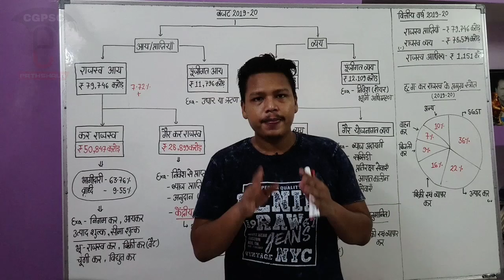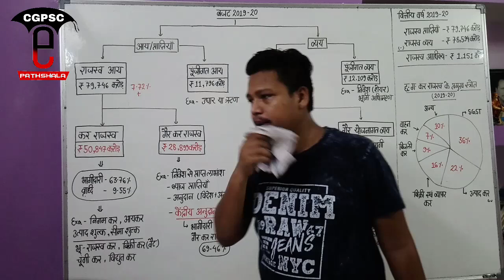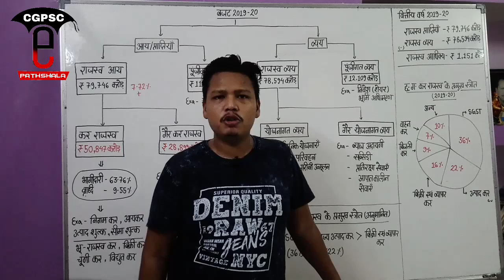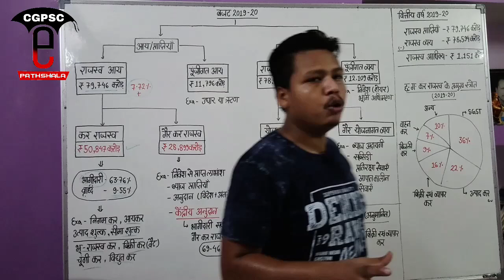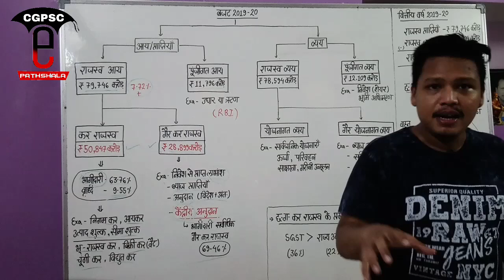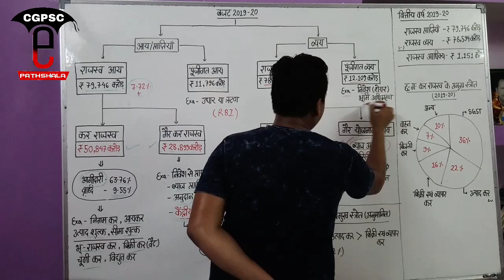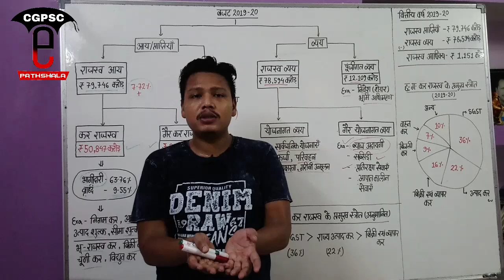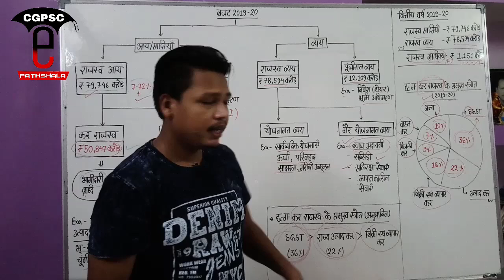छत्तीसगढ़ आर्थिक सर्वेक्षण 2019-20 (अध्याय-5 : लोक वित्त) | CG Economic Survey 2019-20